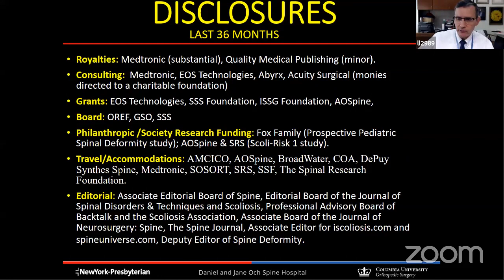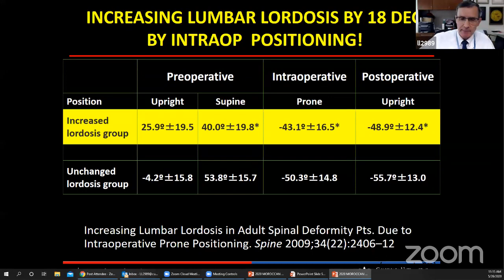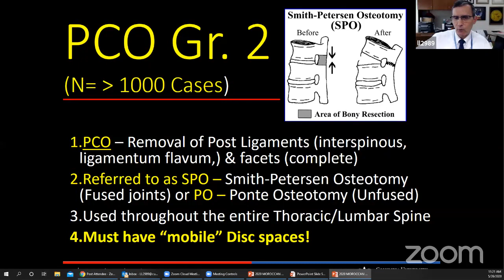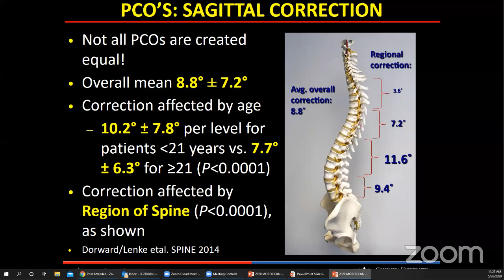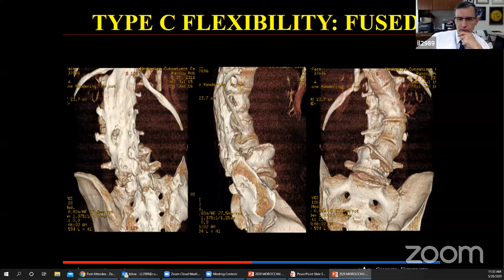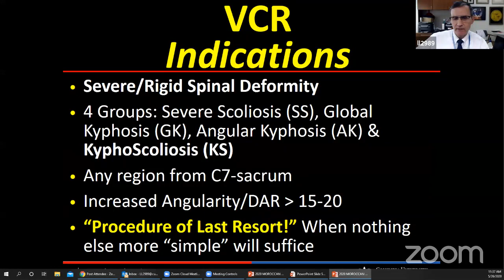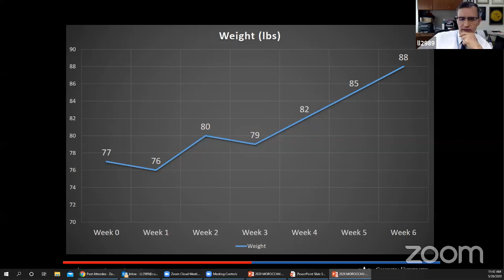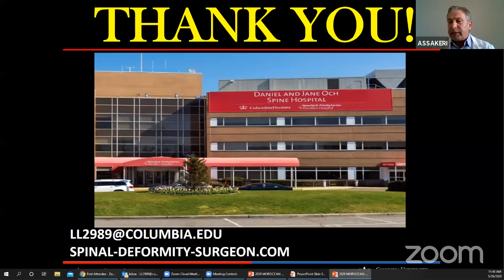posterior spinal osteotomies for the treatement of spinal deformity-PR LENKE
a very interesting webinar of the Moroccann spine and spinal cord society  with one of the famous surgeon of scoliosis in the world presenting the interest of posterior spinal osteotomies in the scoliosis traitement.